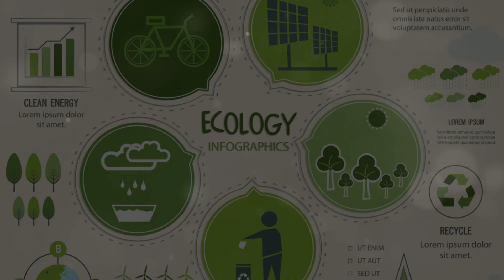Climate Countdown - Can We Save Our Planet in Time?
Join us in our urgent exploration of the critical question: Can we save the planet in time? In this thought-provoking video, "Climate Countdown 2024," we delve into the current climate crisis, examining the latest scientific findings, innovative solutions, and the collective actions needed to combat climate change. From rising temperatures and extreme weather events to the impact of carbon emissions on our ecosystems, we analyze the ticking clock and its implications for future generations. Discover inspiring stories of individuals, communities, and organizations making a difference, as well as actionable steps you can take to contribute to a sustainable future. With expert interviews and compelling visuals, this video aims to ignite a sense of urgency and hope in the fight against climate change. Join the conversation as we discuss whether we can turn the tide before it's too late. Together, let's explore the possibilities of a greener, more sustainable world.